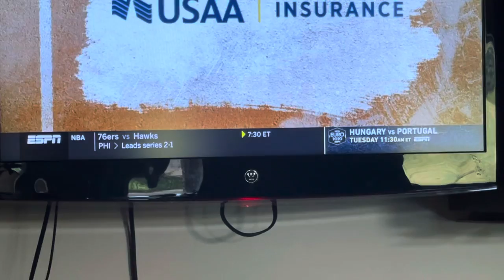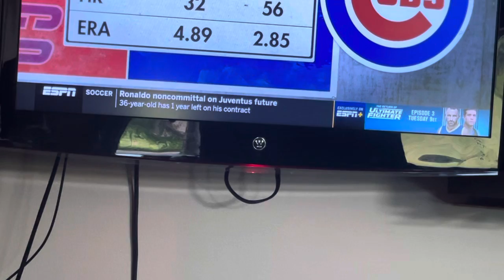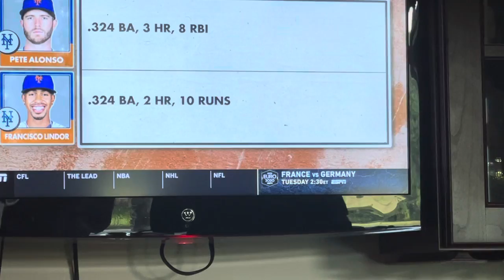MLB on ESPN: CHC@NYM Intro